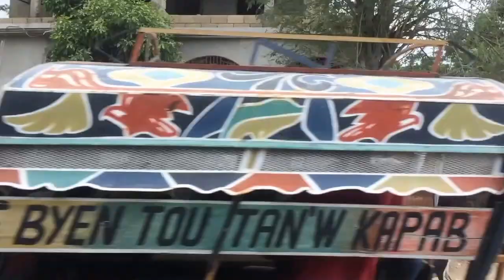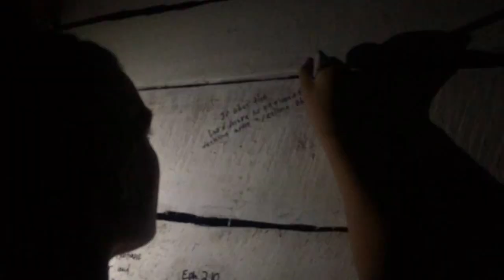Haiti 2016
Video from my trip to Haiti (July 20 — 27). Taken mostly on a GoPro Hero 3.